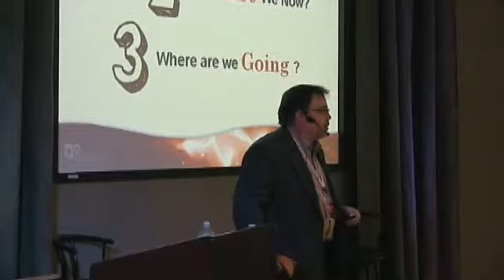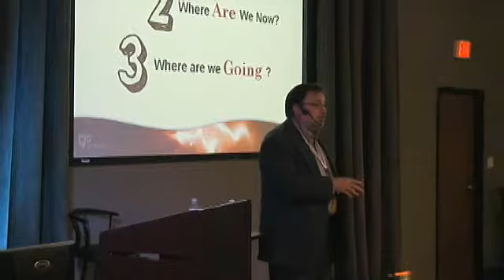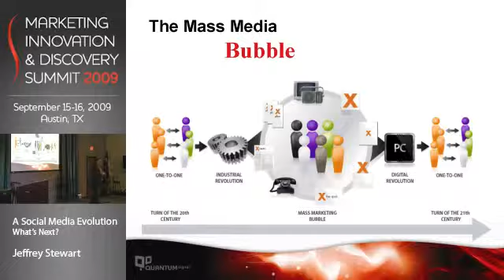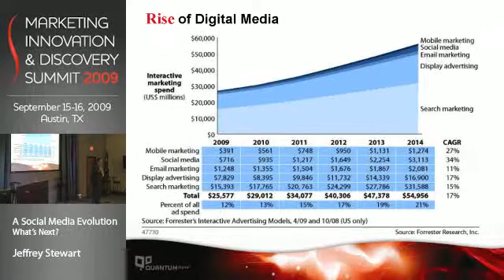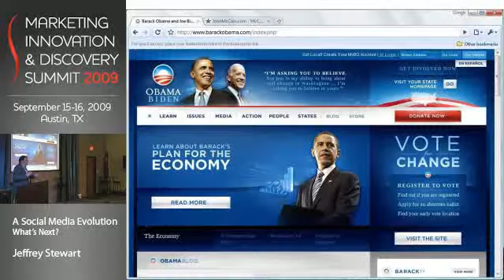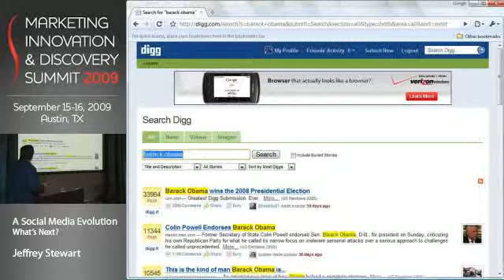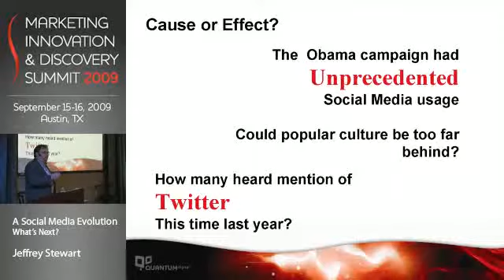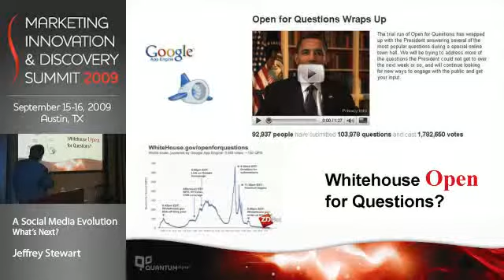MIDS09 - Jeffrey Stewart, pt.1 - QuantumDigital video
Part 1 of 5. In this session from the Marketing Innovation & Discovery Summit 2009, Jeffrey Stewart, CTO of Trekk Cross-Media, sheds light on how social media will infiltrate and enhance all personal and commercial, private and public endeavors at lightning speed. He offers guidance on how to merge offline and online marketing elements together in order to gain the most momentum and traction in the marketplace.